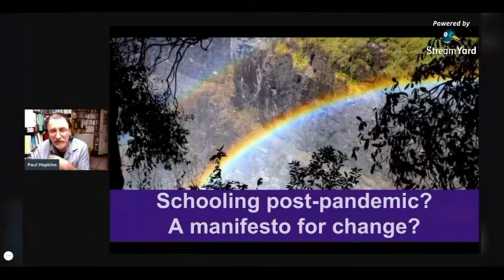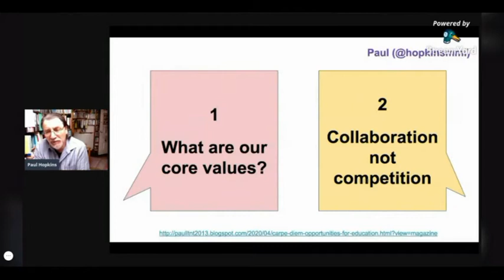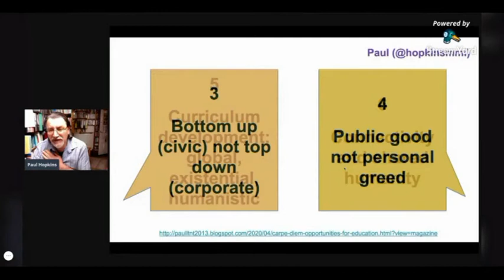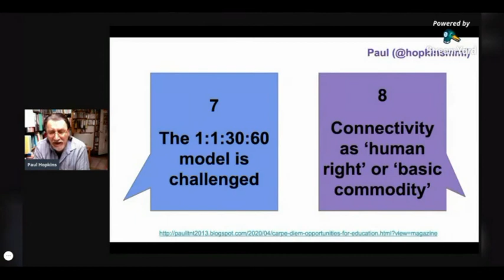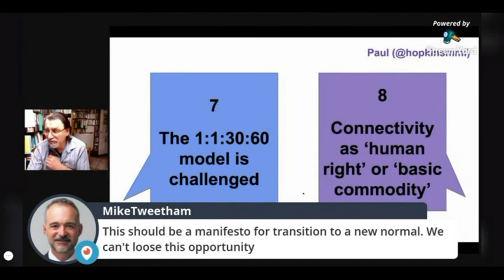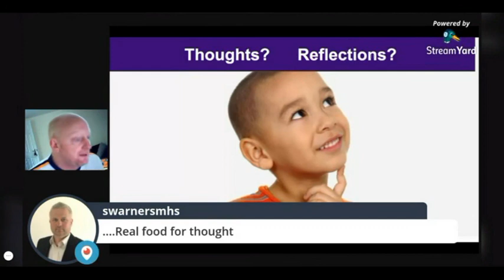BrewEd Isolation - 8 Education Changes Post-Pandemic - Paul Hopkins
Follow Paul on Twitter @HopkinsMMI or read more on his blog